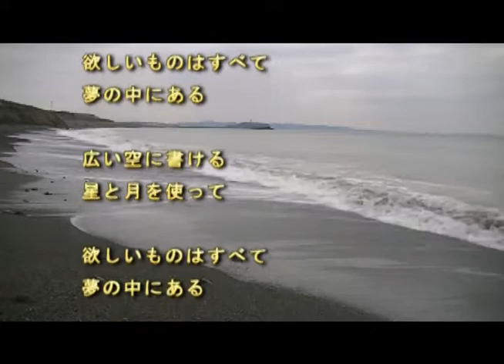2013年7月29日更新【夢の中にある】 BJの新曲【No.2084】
アコースティック・ライブ【アコ趣味】（出演者募集中）

ほのぼのアコースティック・サウンドメーカー「ＢＪ」が
今日、アップした曲は「夢の中にある」です。

ＢＪのブログで毎日公開中！

欲しいものはすべて
夢の中にある

広い空に書ける
星と月を使って

夢の中にある

           　　　　【No.2084】作詞:作曲舛本忠久